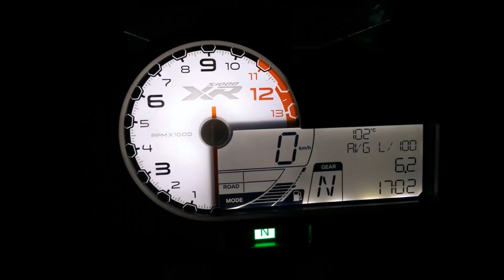Portalmotos en el PuntApunta 2015 con BMW Riders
Así fue nuestra experiencia en el PuntApunta 2015 con BMW Riders Cansados, mucho, pero con una inmensa sonrisa de felicidad bajo el casco, afrontamos la última etapa de la segunda edición del PuntApunta, resumir en negro sobre blanco una aventura sin igual, vivida gracias a BMW sobre la recién llegada S 1000 XR